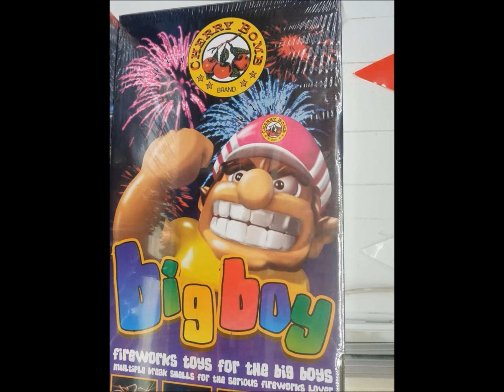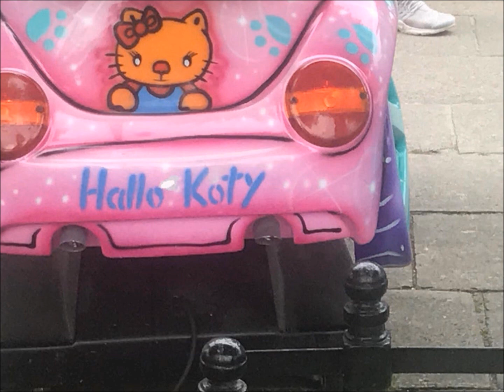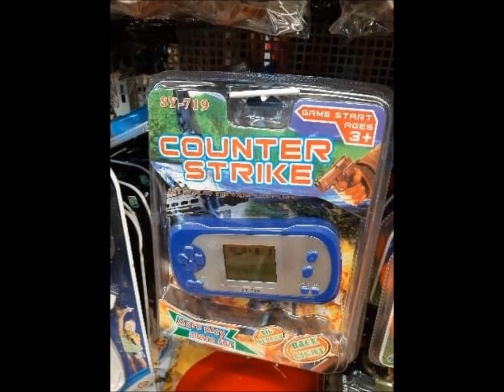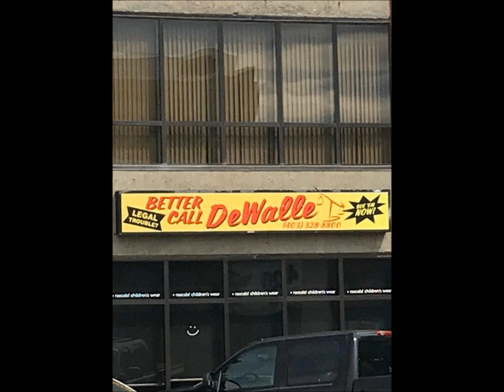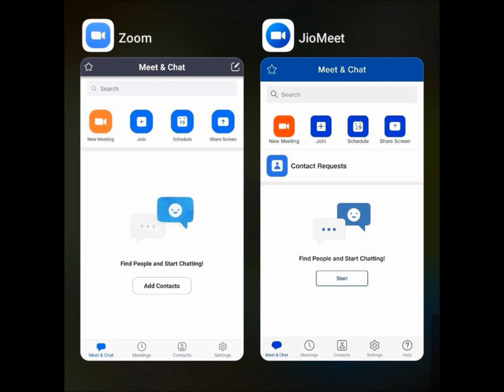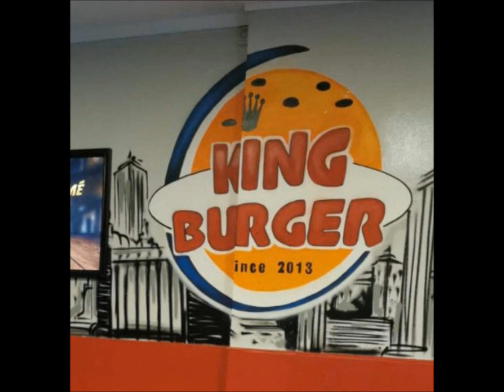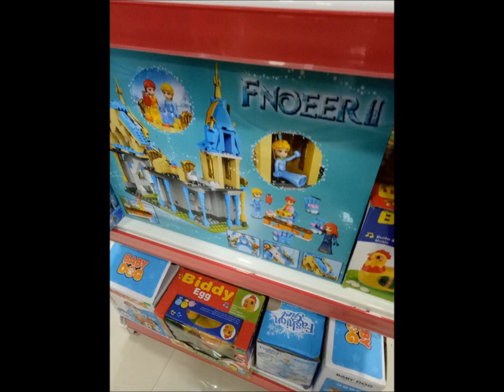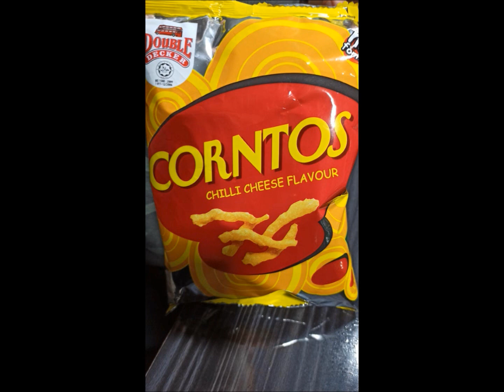r/crappyoffbrands | ep.1 Fireworks Don't Care About Copyright | CuppaJoey